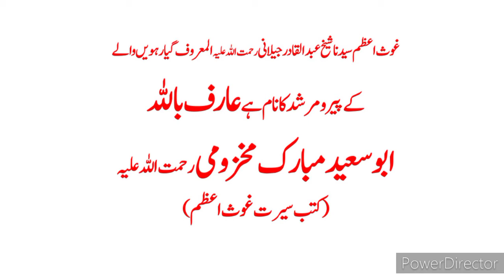Abdul Qadir Jilani Ghous e Azam k Pir O Murshid Kon Islamic Riddles شیخ عبدالقادر جیلانی کے پیرومرشد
Shaikh Abdul Qadir Jilani Ghous e Azam Ke Pir Or Murshid Kon Hain
Shaikh Abdul Qadir Jilani K Sunehray Aqwaal Zareen Golden Words Ghost e Azam
شیخ عبدالقادر جیلانی بغدادی کے متعلق سوال المعروف بہ غوث اعظم و گیارھویں والے پیر بغداد والے پیر کے پیر و مرشد کون سے بزرگ تھے روحانی پیشوا سلسلہ قادریہ
پیران پیر شیخ عبد القادر جیلانی رحمتہ اللہ علیہ محی الدین مجدد سلسلہ قادریہ
بانی سلسلہ قادریہ
گیارھویں شریف بغداد شریف
محبوب سبحانی قندیل نورانی
الفتح الربانی الحسنی سید حسنی سید
گیلانی سید
جیلانی سید